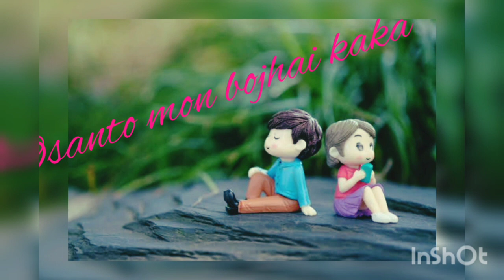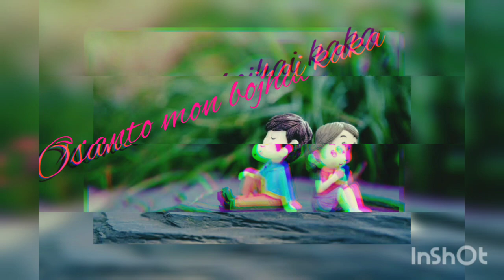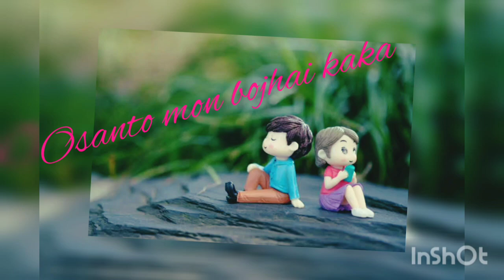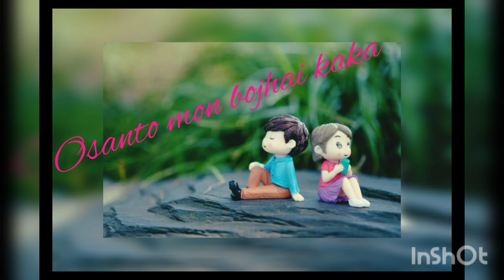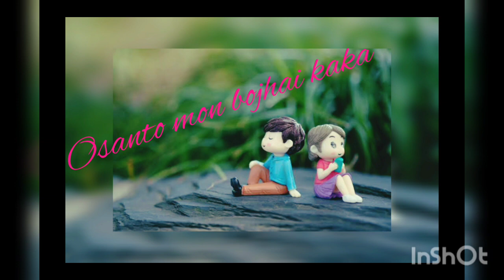Osanto mon bojhai kaka/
Osanto mon bojhai kaka song 🎈💖💖
Female version best song